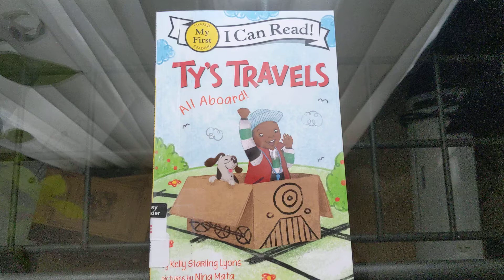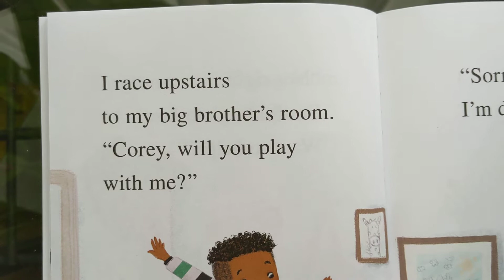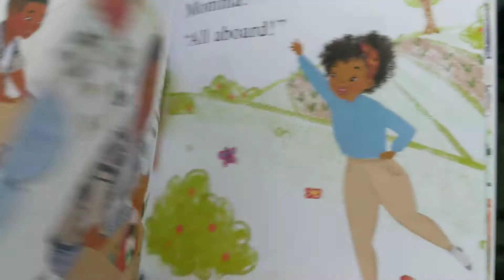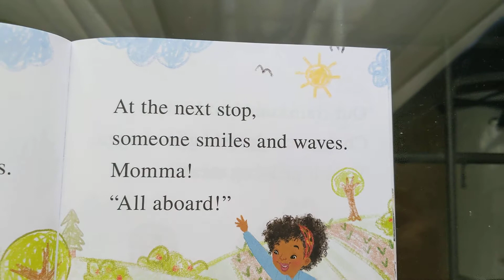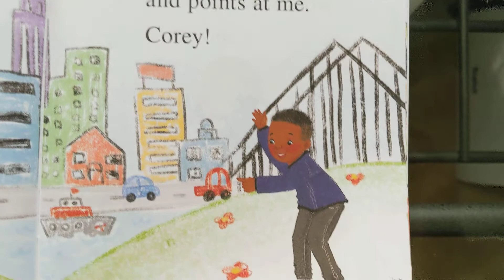Ty's travels: All Aboard !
Geisel Honor-winning series!  "Both an excellent book for guided reading and a winning read-aloud." —Kirkus (starred review)

Join Ty on his imaginative adventures in Ty's Travels: All Aboard!, a My First I Can Read series by acclaimed author and illustrator team Kelly Starling Lyons and Nina Mata. Family time and imagination and play are highlighted in this fun story, perfect for sharing with children 3 to 6.

Ty wishes his family would play with him, but everyone is too busy before dinnertime. Luckily, Ty knows just what to do… Time for fun. Celebrate the power of imagination in All Aboard!

With simple, rhythmic text and joyful, bright art, this Guided Reading Level I and My First series is perfect for shared reading with a child. Books at this level feature basic language, word repetition, and whimsical illustrations, ideal for sharing with emergent readers. The active, engaging stories have appealing plots and lovable characters, encouraging children to continue their reading journey.

A Chicago Public Library Best Fiction Book for Young Readers 2020 * Listed as one of 2021 Here Wee Read Ultimate Diverse Children's Book * Author Kelly Starling Lyons selected as the 2021 Piedmont Laureate